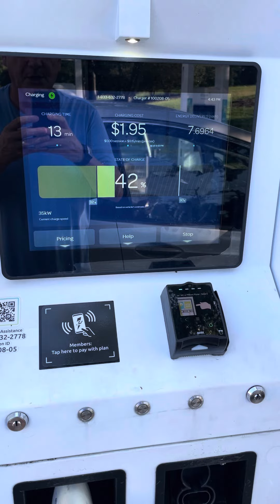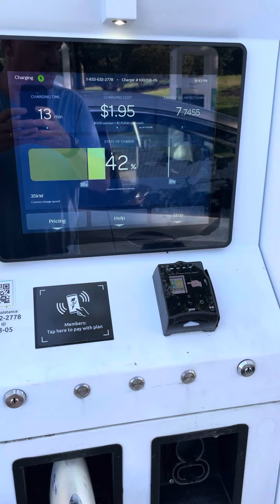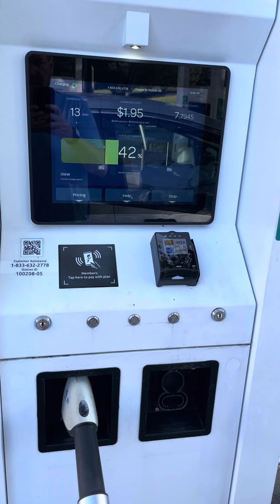Florida road-trip part #1 Chevy Bolt 1LT